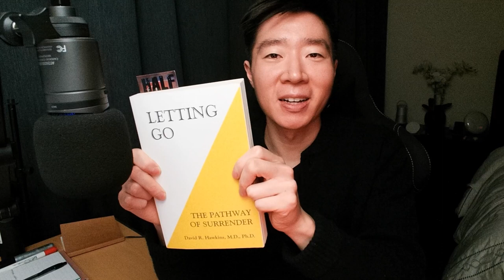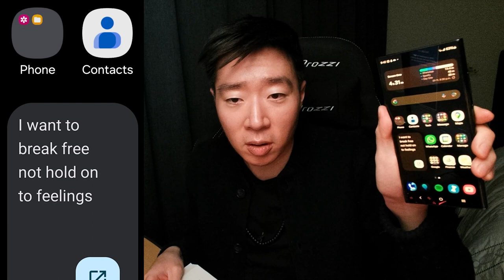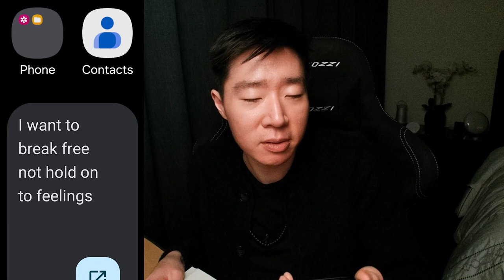How to Let Go (Continuously) - 1% Better Day 74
This book was great. Time to put it into practice.